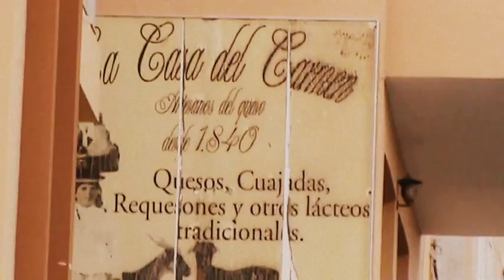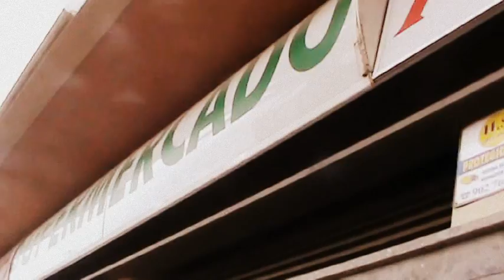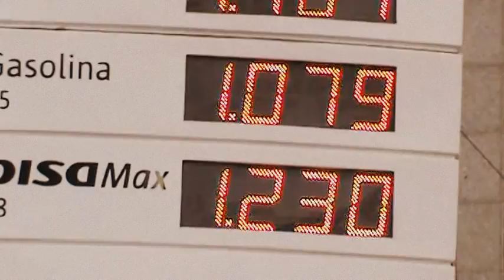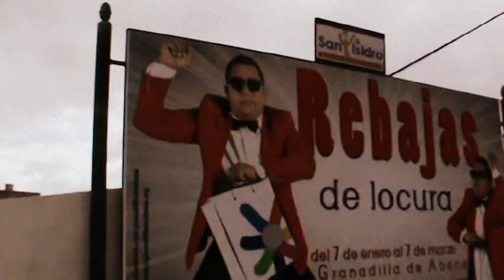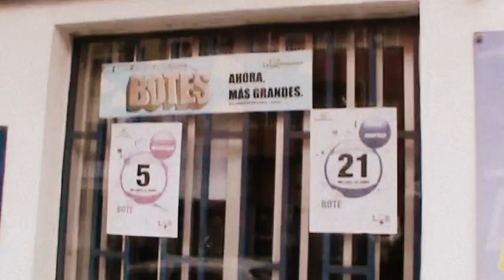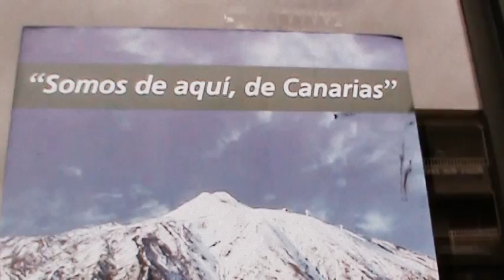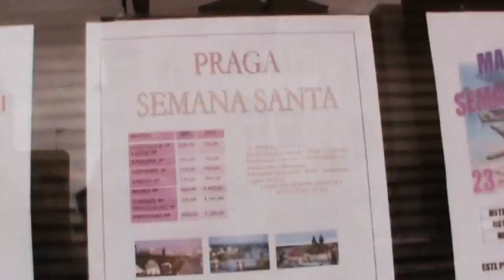ИСПАНИЯ: Прогулка по городу Сан Исидро на острове Тенерифе San Isidro in Tenerife